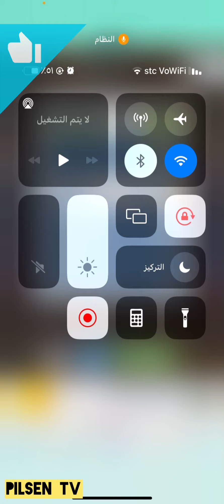كن فيكون.. (game Subway Surfers)